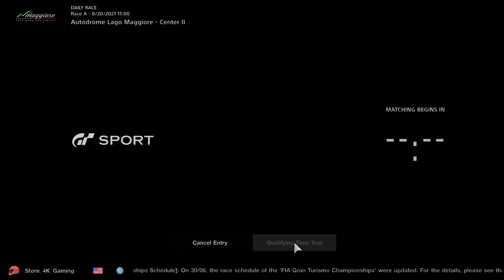GT Sport - Daily Race A - 11:00 - August 20th, 2021 - Audi TT Cup '16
GT Sport
Sport Mode

Daily Race A
August, 20th, 2021
11:00 hrs
Autodrome Lago Maggiore - Center II
Audi TT Cup '16 (Gr.4)
Start 10th
Finish 9th